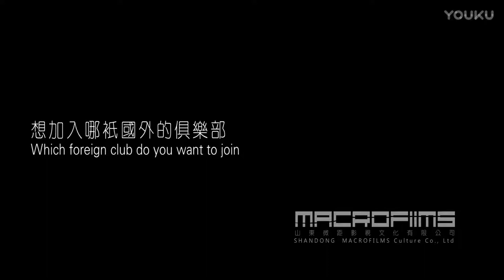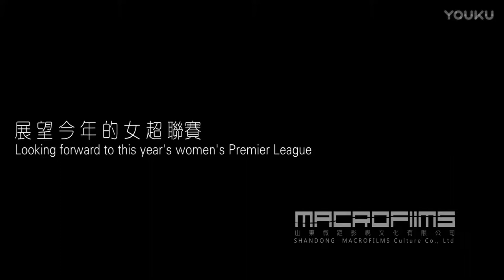Some Words - Wang Shanshan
The China Women's Football's and Tianjin's forward Wang Shanshan talks about her life in football and her perspectives for the future in the sport.

🎥 - Shandong Macrofilms